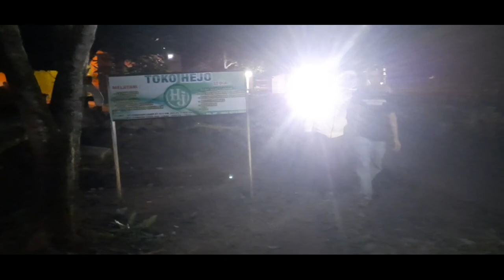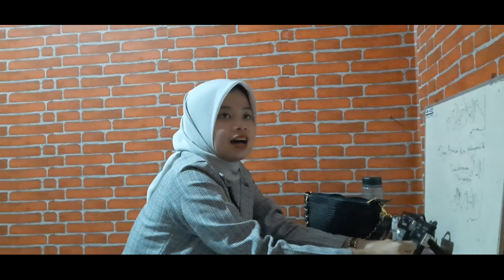Cantik2 tukang sunat | komedi terlucu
Ini kisah anak laki2 yang sudah remaja tapi belum disunat.

Salam hejo salam berkah melimpah ruah
Hejo.. hejo hejo Yes

Silakan mampir juga di chanell COK ( CHANELL ORANG KAYA ) yang menyajikan informasi seputar budaya dan aktivitas suku baduy.

Dukung terus channel hejo sahdan kami akan terus berusaha belajar lebih baik lagi agar bisa menyajikan sajian terbaik yang dapat di nikmati.

Hejoponcell
Cirinten, Kabupaten Lebak, Banten 42363